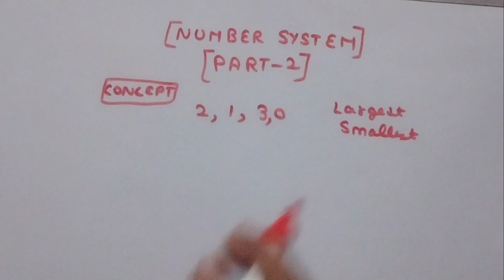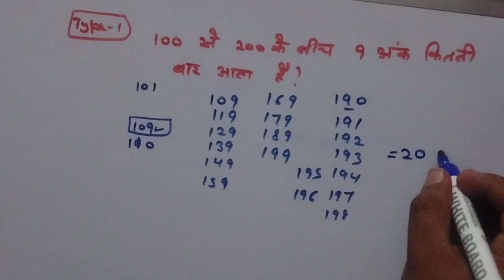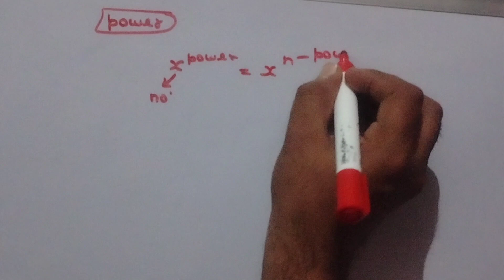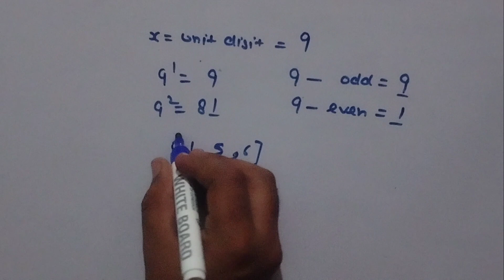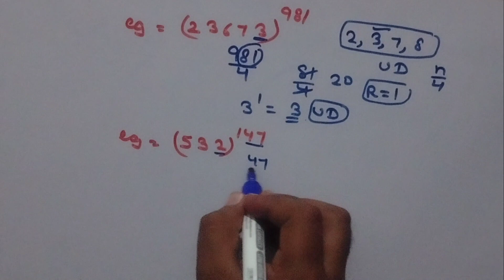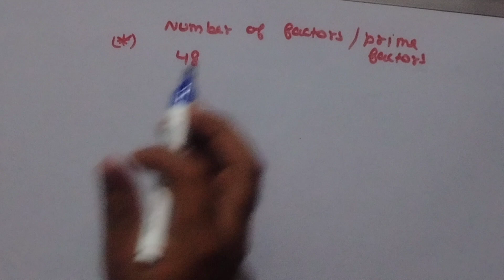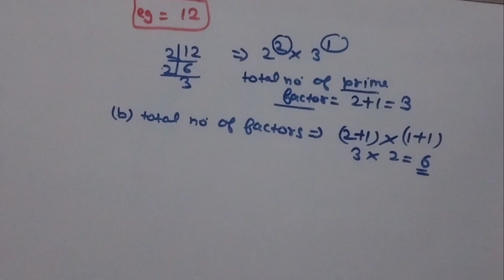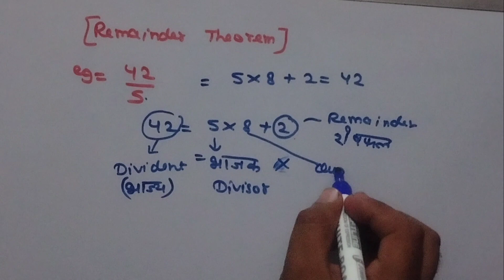NUMBER SYSTEM PART 2